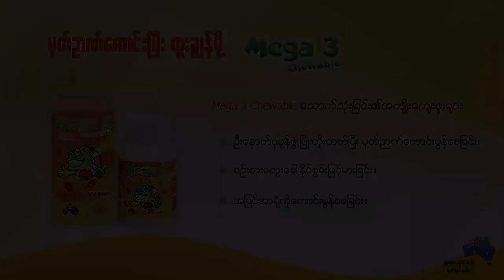ကလေးတွေမှာဖြစ်တတ်သောအတတ်ရောဂါ. .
အတက်ရောဂါဟုတ်မဟုတ်ကို ဘယ်လိုသိရှိနိုင်မလဲ။ ကလေးတက်နေတဲ့အချိန် ဘယ်လိုဂရုစိုက်ပေးရမလဲ..စတဲ့အကြောင်းအရာများနဲ့ ပတ်သက်ပြီး ကလေးဦးနှောက်နှင့်အာရုံကြောအထူးကုဆရာ၀န်ကြီး ပါမောက္ခဒေါက်တာ ကျော်လင်းမှ ကျန်းမာရေးအသိပညာပေးပြောကြားထားတဲ့ Video ကိုတင်ဆက်ပေးလိုက်ပါတယ်။

(မှတ်ချက် - ကျန်းမာထက်မြက်ရင်သွေးအတွက်ကျန်းမာရေးဟောပြောပွဲ တွင် အတက်ရောဂါနဲ့ပတ်သက်ပြီး ဆရာကြီးပြောကြားခဲ့သည့် အကြောင်းအရာကို ထုတ်နုတ်တင်ဆက်ပေးလိုက်ပါသည်။)

ကလေးတိုင်းချစ်တဲ့
မှတ်ဥာဏ်ကောင်းပြီးထူးချွန်ဖို့